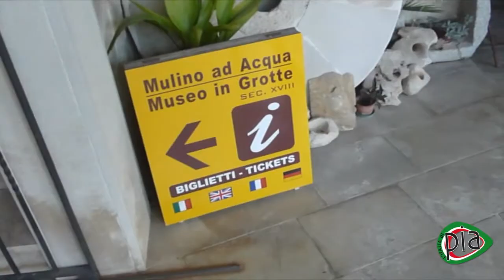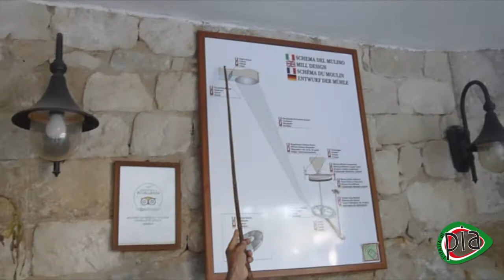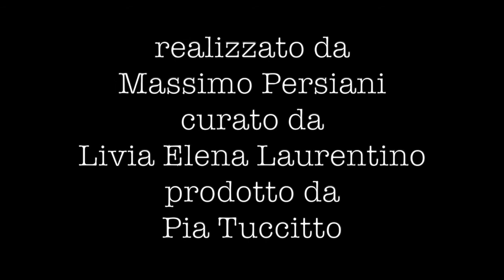Pia Tuccitto - L'Italia di Pia – Mulino ad acqua -Cavallo d'Ispica - “Video prima parte"